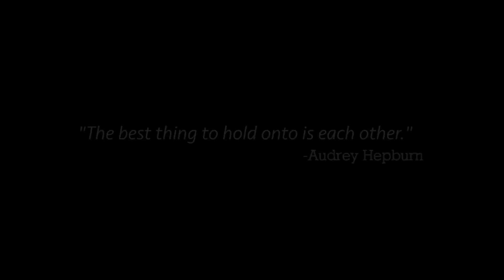Like I'm Gonna Lose You - Meghan Trainor & John Legend (ft. Amanda Borell)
Had a blast working on this cover w/ my incredibly talented student Amanda!! Go check out her channel & show her some love!!! :)